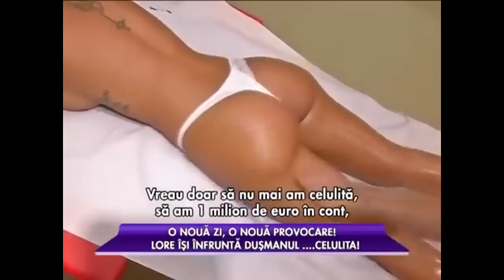LOREDANA CHIVU LA MASAJ 2016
LOREDANA CHIVU LA MASAJ